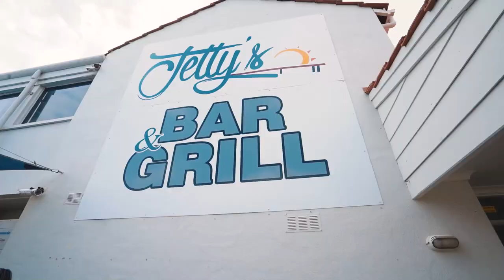North & South Yunderup | Harcourts Mandurah